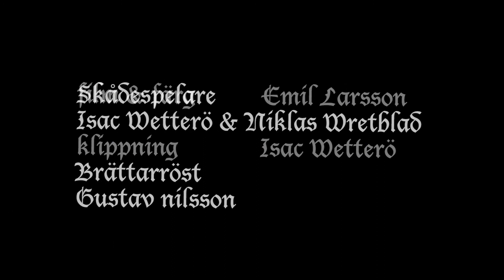Den blinda mannen utan knän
"Den blinda mannen utan knän" handlar om Åke. Åke är blind och har stel opererade knän.
Just idag har inte Åke en sådan bra dag.

Film & färger Emil Larsson
Klippning Isac Wetterö